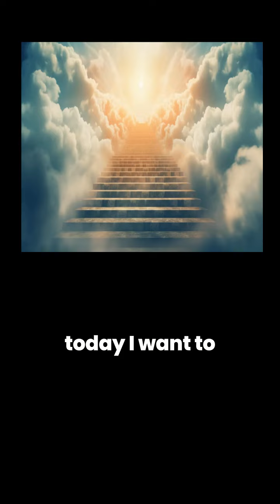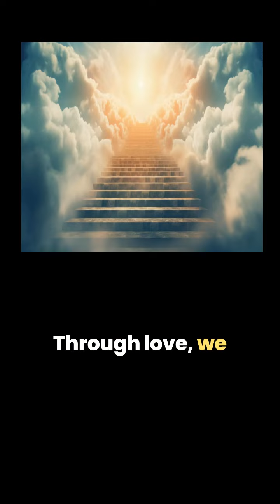Embracing Adversity Journey – Love and Loss - Brandon Podcast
🎙️💔 'Love and Loss'—a podcast where hearts speak to hearts. Join me, Hans Sonnenberg, as we delve into the touching story of Brandon, Donna's beloved stepson, whose life and legacy continue to inspire. This episode is a tender exploration of the profound impact his passing has on those he left behind. 🕊️

Together, we'll navigate the waves of grief with love and resilience, sharing memories that celebrate Brandon's spirit. Tune in to find solace and strength, and to understand the powerful dynamics of love and loss.

🌟 Listen now and join us in honoring the enduring human spirit that connects us all.